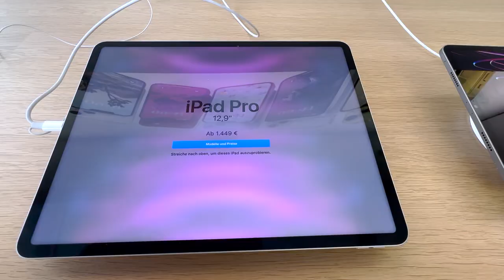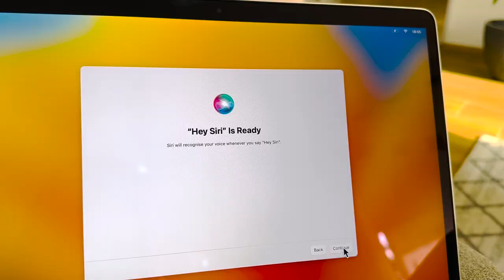Worst Experience I Apple Store in Munich Germany